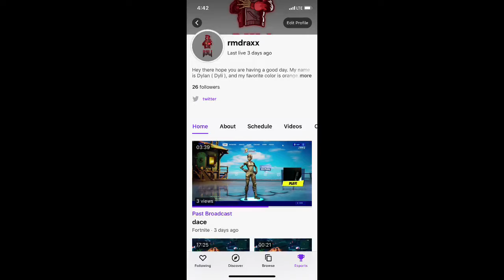A small little montage